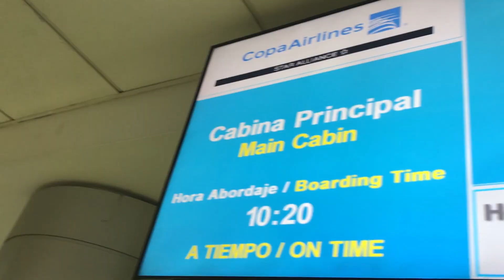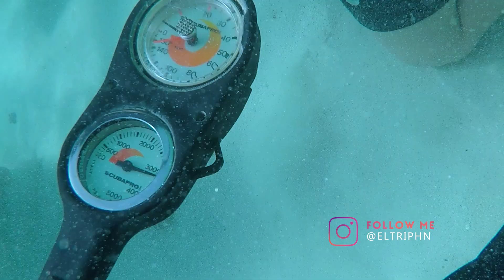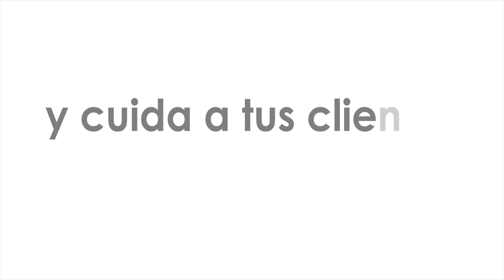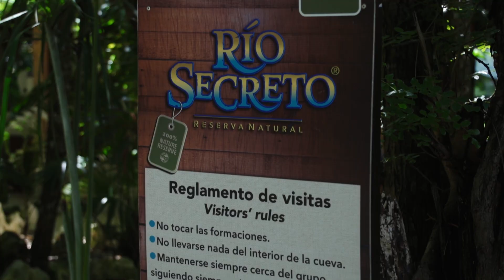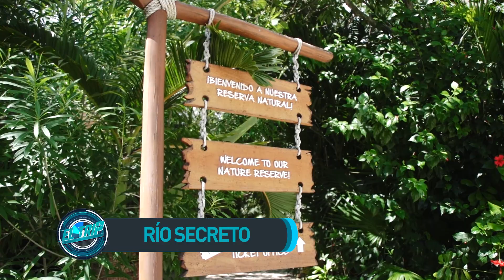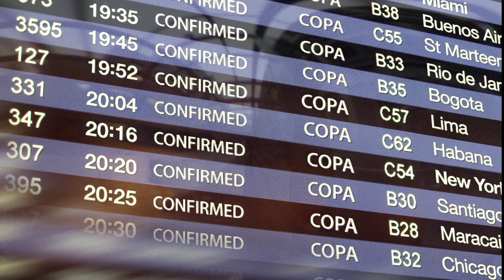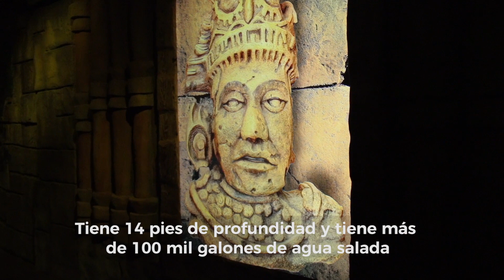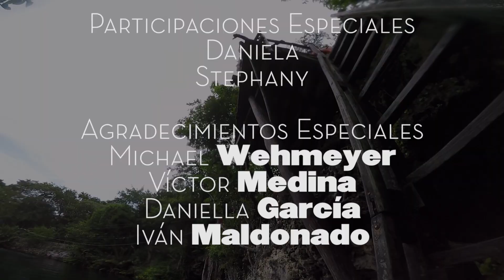El Trip - Especial Vida Marina